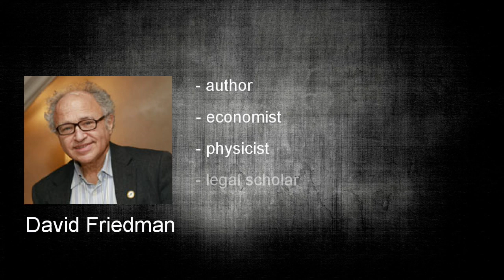A Conversation With David Friedman - part 1: Chaos, Anarchy, Capitalism, and Anarcho-capitalism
Conversation with Dr. David Friedman about some of the solutions and potential issues of anarcho-capitalism, as well as possible ways of advancing ideas of free society and turning them into reality.  Part 1: Chaos, Anarchy, Capitalism, and Anarcho-capitalism.

Interview by Jadranko Brkic, Managing Director at Freedom and Prosperity TV: libertarian network of alternative media in Western Balkans.  Hong Kong, May 21st, 2014.

Naslov: Razgovor sa Davidom Friedmanom

Razgovor sa doktorom Davidom Friedmanom o nekim od rješenja njegove verzije anarho-kapitalizma, o potencijalnim problemima anarho-kapitalizma, kao i mogućim načinima ostvarenja slobodnog društva.  Prvi dio: Haos, anarhija, kapitalizam, i anarho-kapitalizam.

Intervjuisao Jadranko Brkic, upravni direktor iz organizacije Sloboda i Prosperitet TV: libertarijanska mreža alternativnih medija na zapadnom Balkanu.  Hong Kong, May 21st, 2014.  Saznajte više na našem vebsajtu na adresi